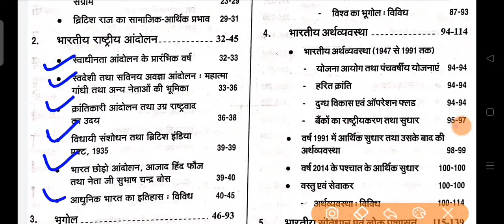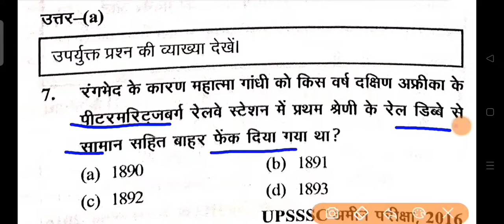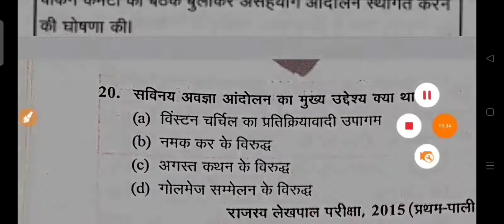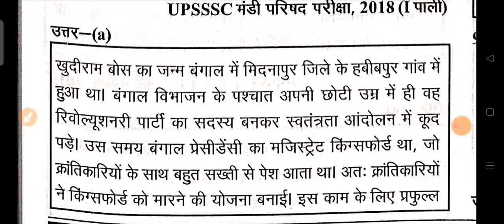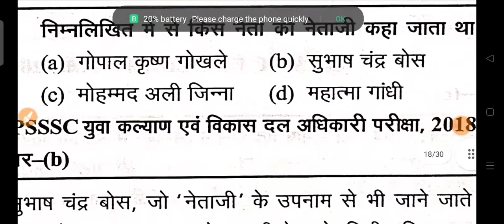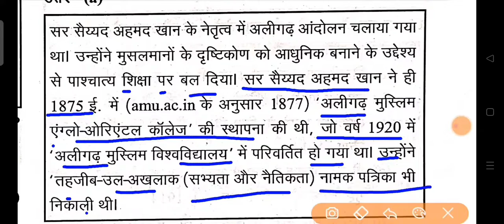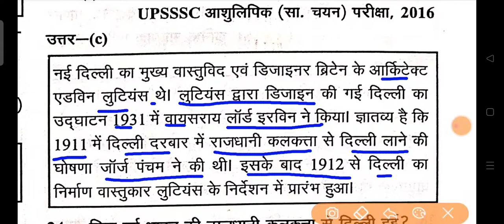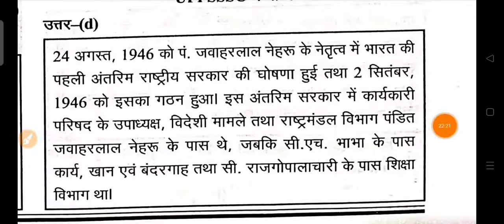UPSSSC PET BHARTIYA RASTIYE ANDOLAN MCQ MASTER VIDEO PET GHATNA CHAKRA BHARTIYE RASTIYE ANDOLAN MCQ